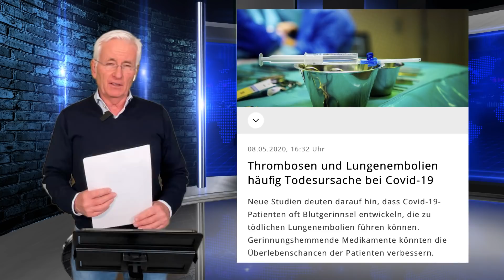Hat das Versagen von Behörden und Politik Menschenleben gekostet?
Zum Thema:

HALLO MEINUNG deckt auf

Zahlungsempfänger:
IBAN: DE 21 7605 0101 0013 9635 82
BIC: SSKNDE77XXX
Bank: Sparkasse Nürnberg